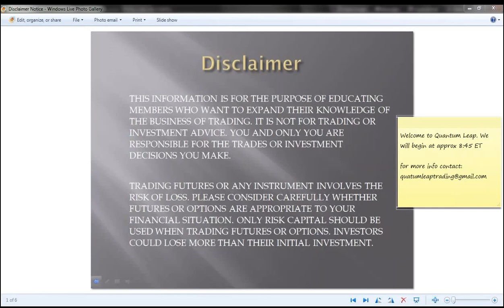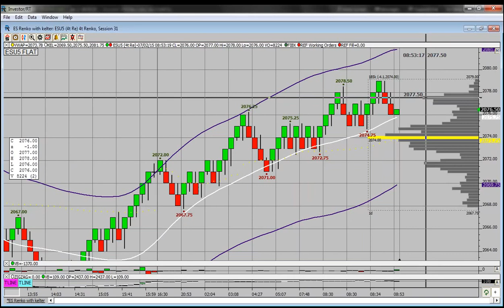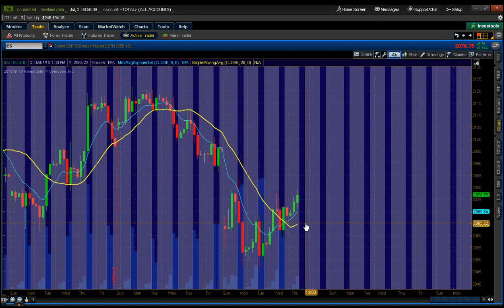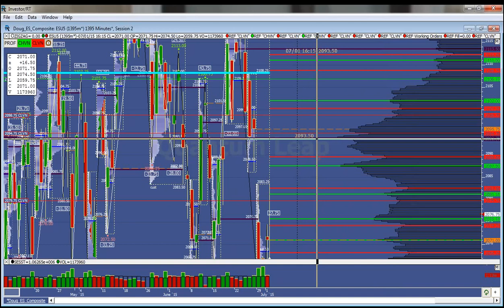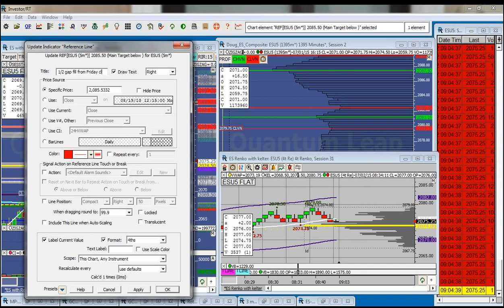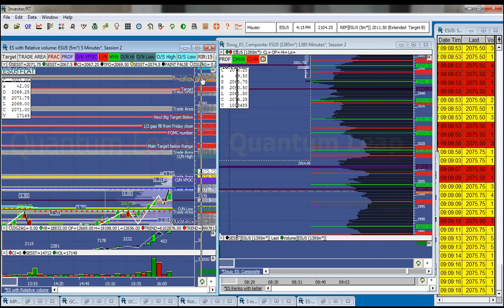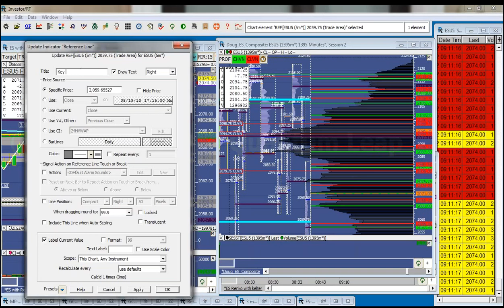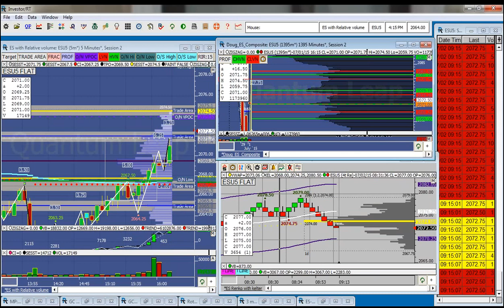July 2 premarket trade plan set up